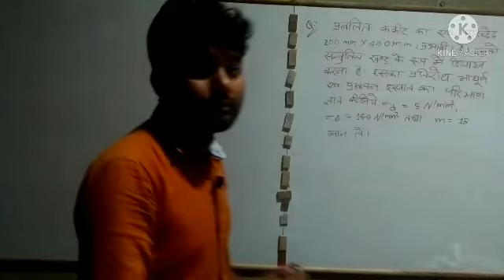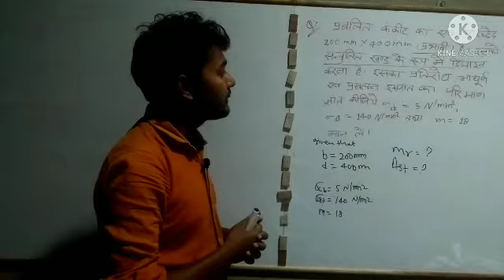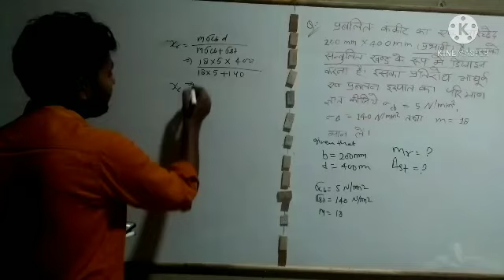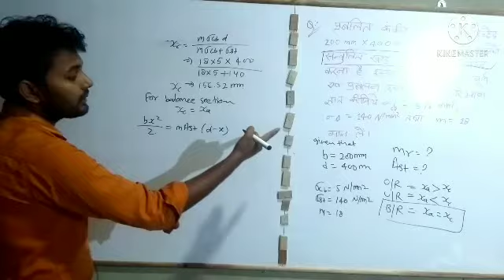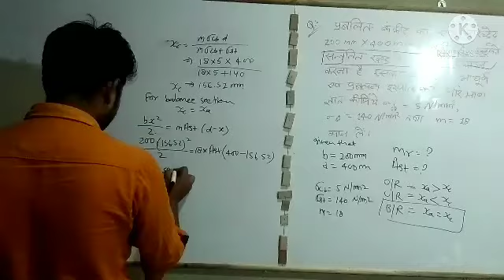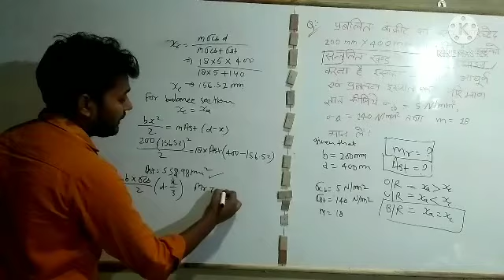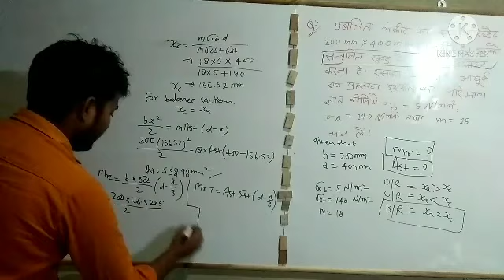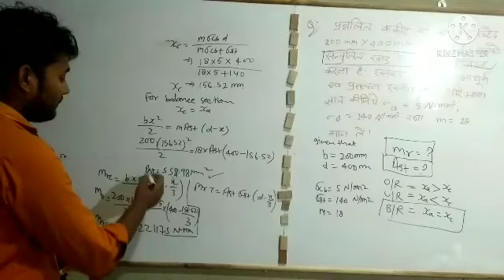class 10, numerical of singly reinforced concrete beam, reinforced concrete technology in hindi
numerical of singly reinforced concrete beam, reinforced concrete technology in hindi, civil engineering design of RCC,